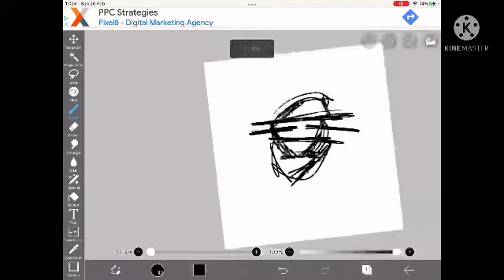￼fanmade bambi characters be like:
fr tho its just make an oc that looks like bambi and then give it a name beginning with b and its just like bambiausfghluasdcjkasjjc

dont take this seriously its a joke most of the fanmade bambi characters ppl make are really good